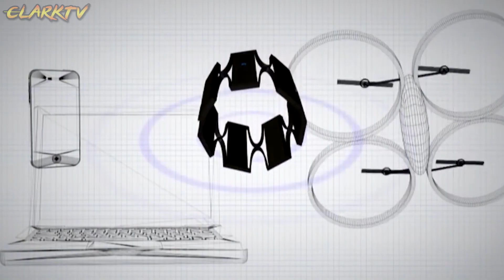7 Super Gadgets na Pwede kang Magkaroon!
7 Super Gadgets na Pwede kang Magkaroon!